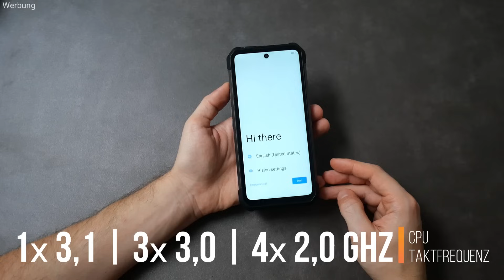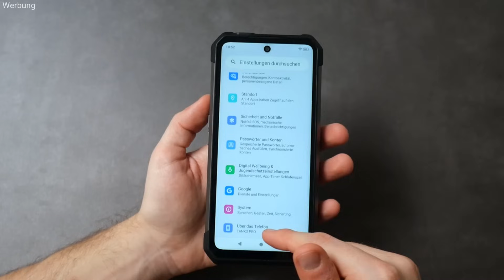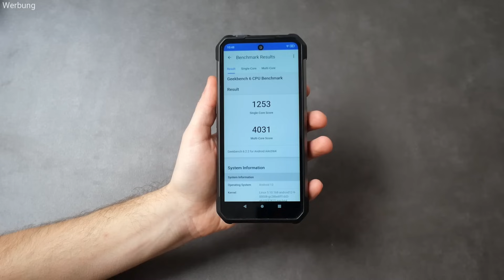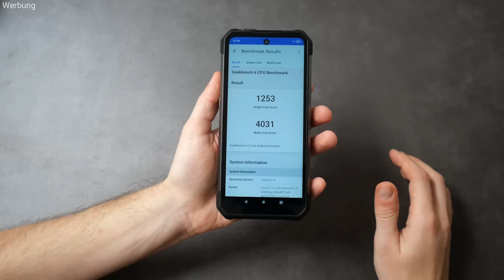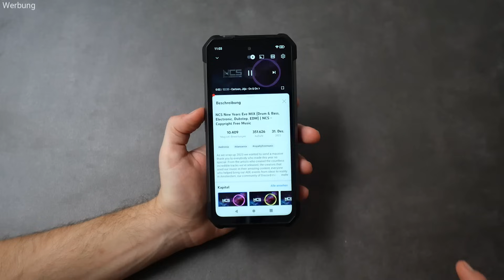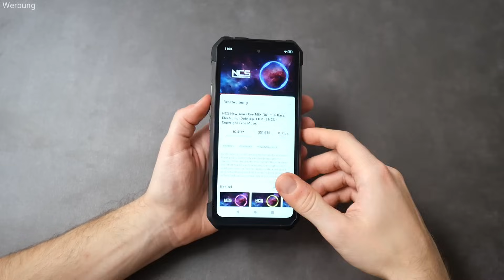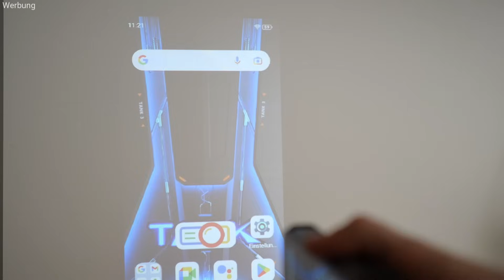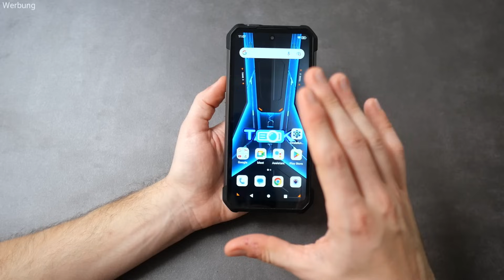8849 Tank 3 Pro Unboxing & Review: High-End Outdoor Smartphone mit Beamer!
8849 Tank 3 Pro Unboxing & Review: High-End Outdoor Smartphone mit Beamer!
Unboxing und Kurztest vom Tank 3 Pro von Unihertz.
► Das Tank 3 Pro auf Amazon kaufen:

0:00 Einführung
0:58 Unboxing
3:55 Allgemeines & Rundgang um das Smartphone
11:52 Erster Start
13:23 Android 13 & System Performance
16:45 Benchmark Test
17:51 Kamera
20:29 Lautsprecher
21:55 Campinglicht
22:31 Beamer/Projektor
24:46 Fazit